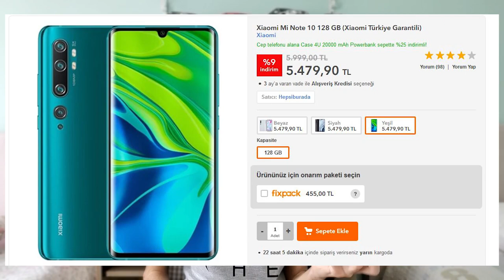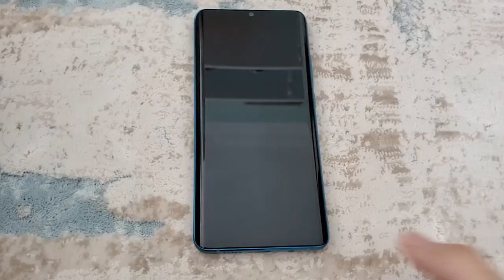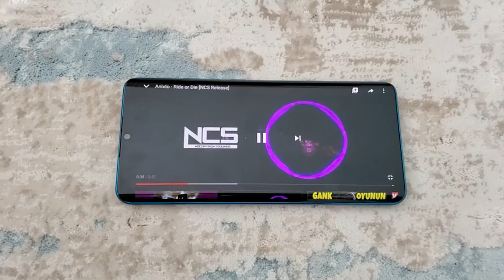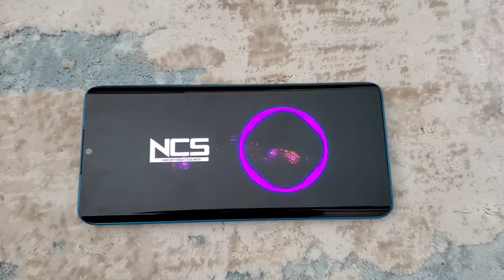Xiaomi Mi Note 10 İncelemesi | 5499 TL'lik Fiyatı Hakediyor mu ?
xiaomi mi note 10 e mi note 10 lite,
xiaomi mi note 10 lite vs redmi note 9 pro,